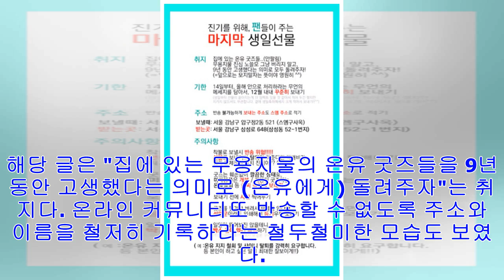[Breaking News]샤이니 온유 탈퇴 요구하며 본인이 모은 굿즈 '반송' 하는 팬들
코스모폴리탄[인사이트] 이소현 기자 = 그룹 샤이니의 일부 팬들이 온유에 대한 '보이콧'을 선언하며 팬들 사이에서 갑론을박이 벌어지고 있다. 지난 14일 온라인 커뮤니티와 SNS상...